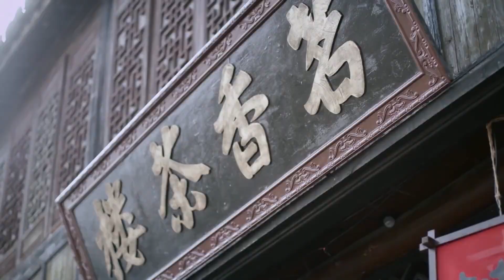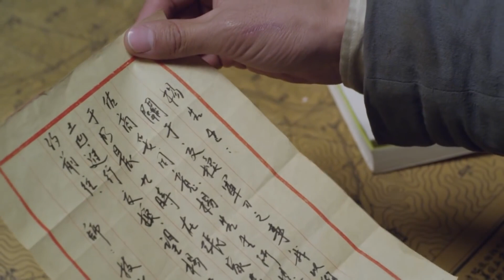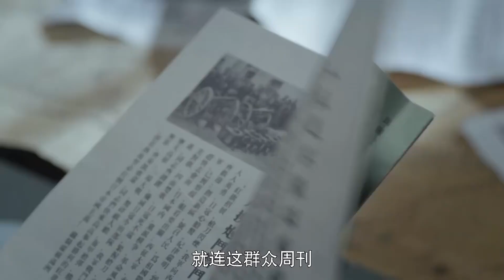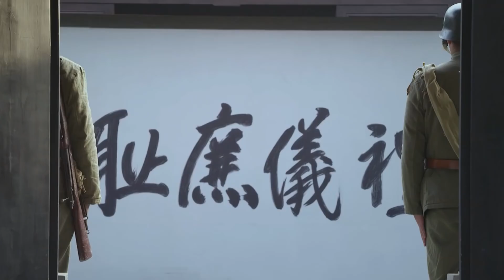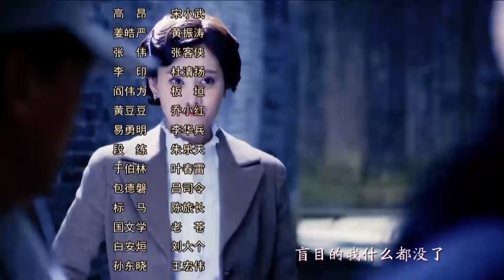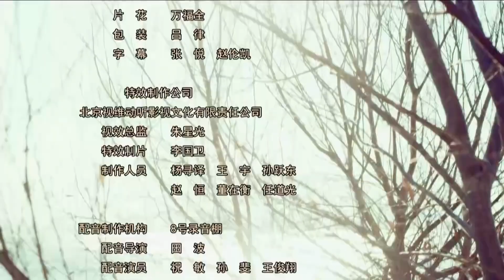【最新抗战剧】《火线冲锋》第25集 |无名马夫兵因神炮技艺死里逃生，加入八路奔赴战场拼命杀敌保护国家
导演: 王飞、杜修斌
主演：于震、刘小锋、张光北、牛丽燕、张笑君、王超、尹馨梓、马驰
《火线冲锋》讲述1927年，滇军策应广东革命政府北伐号召征讨军阀唐继尧，双方激战昆明城外。马夫兵杨志华凭借天赋一炮命中杜清时的战地指挥所，虽然战败被俘，却因神炮技艺死里逃生。杨志华阴差阳错考入讲武堂，和高材生杜清明冲突频发。但其得到教官枝野胜男的严酷训练，成为最没文化的神炮手。抗日战争爆发，杨志华加入八路军部队奔赴华北战场，意外与杜清明重逢。一个八路军营长，一个国民党教官，二人摒弃前嫌，携手抗敌，与枝野胜男多次较量，师生决战战场。枝野胜男出尽奇招，组建特种部队，杨志华的炮兵营多次陷入危机。历经挫折考验，杨志华和杜清明反败为胜，在关键战役打败枝野胜男而名声大噪。抗战胜利，国共分裂，杨志华和杜清明又在济南战役兵戎相见